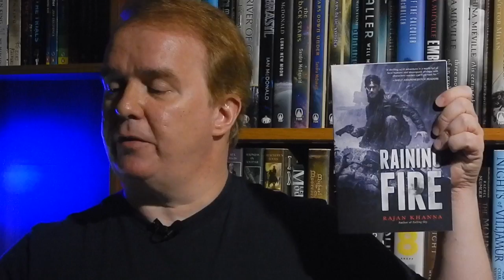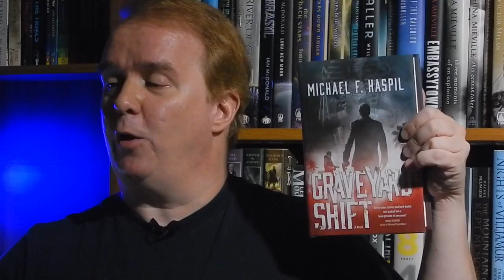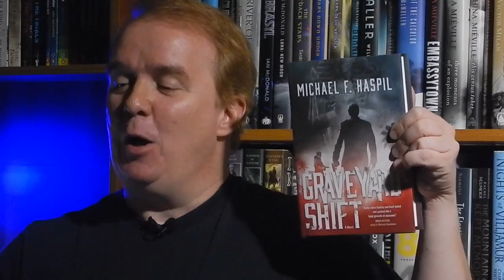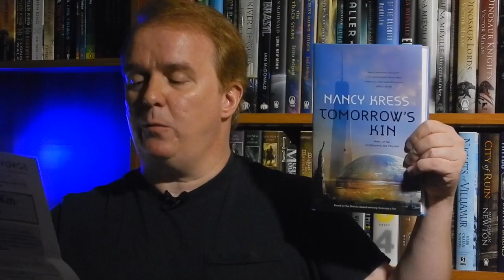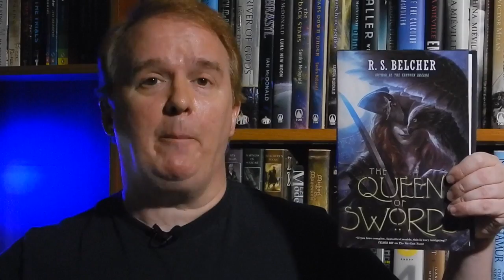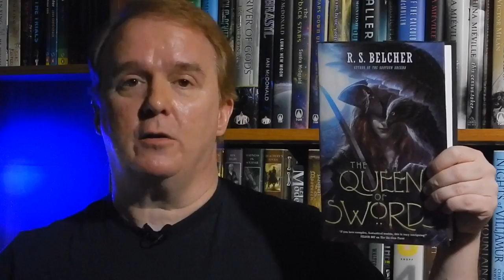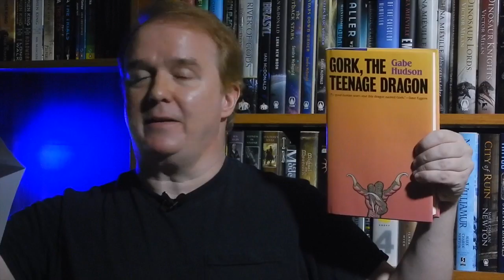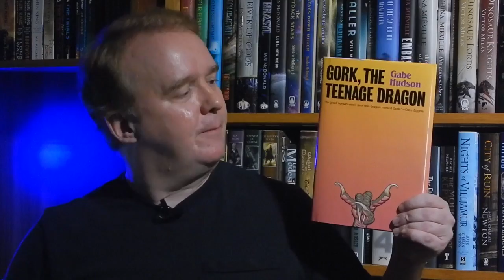SFF180 | Mailbag Monday | July 3, 2017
Teenage dragons, vampires in Miami and pirate queens. All in a day's Mailbag, really.

Support SFF180!